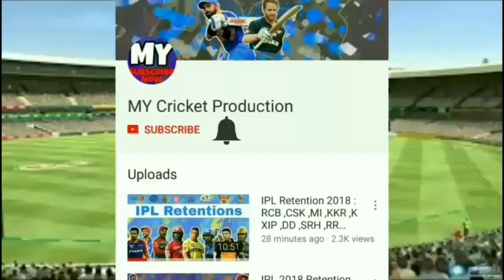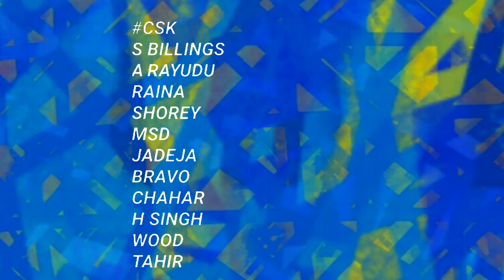IPL 2018 : Match 5 | KKR vs CSK | Playing 11 and Fantasy Players to Watch Out For